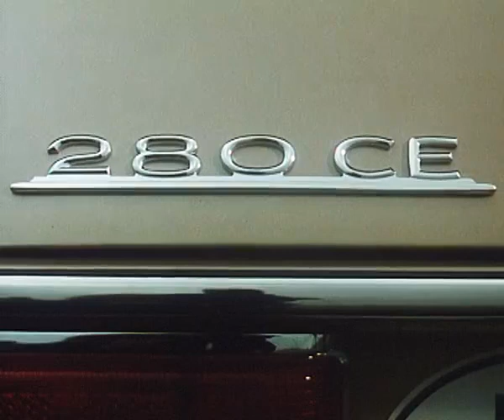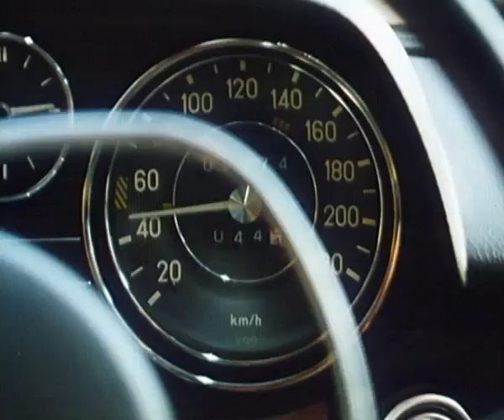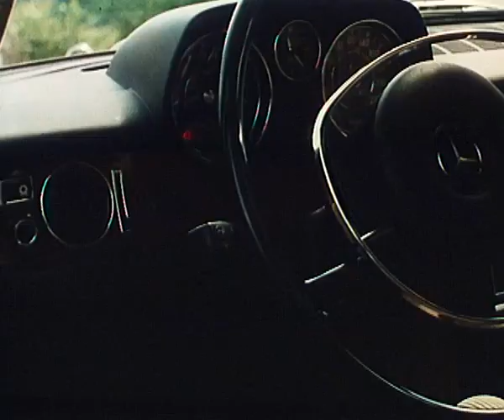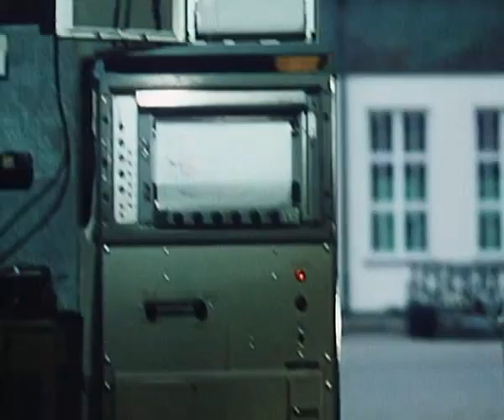1972 Mercedes Benz 280 280E 280C 280CE W114